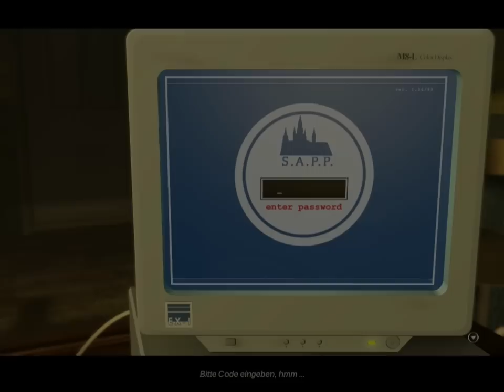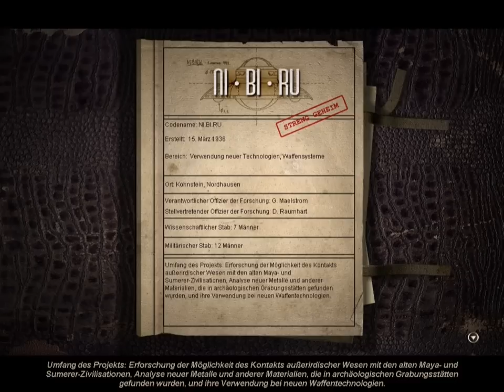Let´s Play NIBIRU der Bote der Götter [Part 5] Ja ja, die bösen Deutschen